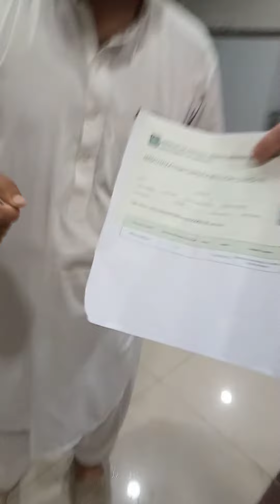💉 3rd dose of COVID19 but certified with 1st dose of vaccination, should make Law 4 overseas 🇵🇰